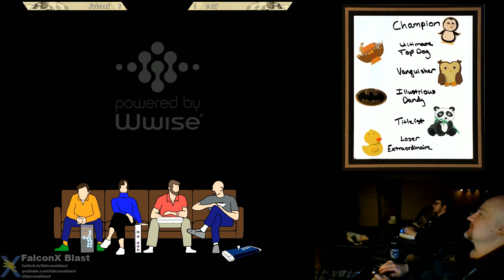Sofa Shodown 03/12/2020